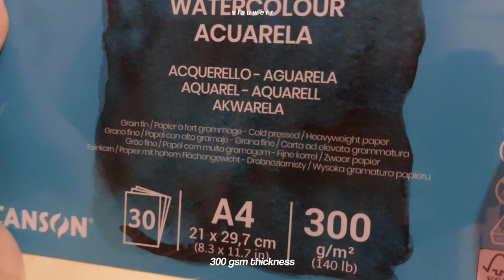art supplies and stationery haul 🛍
hello, you can call me vlau🌷

it's been a while, I hope everyone is doing fine. in this video I will show you some art supplies and stationery that I bought. enjoy the video~

# product
baohong watercolor paper cellulose
baohong academy watercolor sketchbook
artemedia watercolor paper
canson xl aquarelle a4
lumos art nox brush size 8 and 12
deli watercolor pallete
deli vivid loose leaf binder a5
deli retractable gel pen
deli correction tape

thankyou to everyone for watching this video! your comments are always appreciated 💓

thankyou💓💓